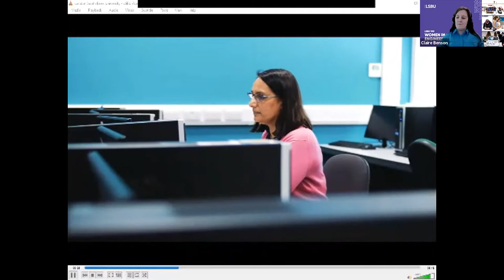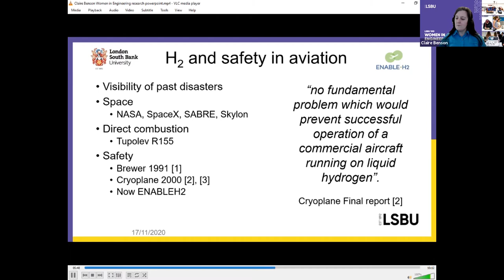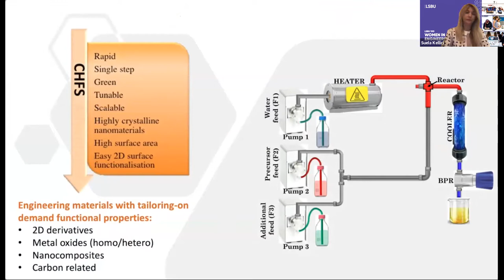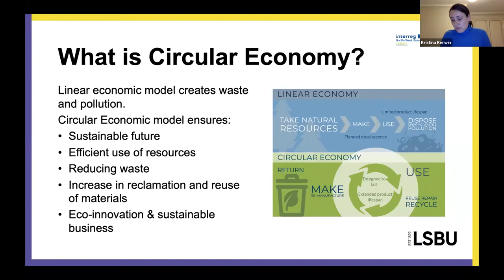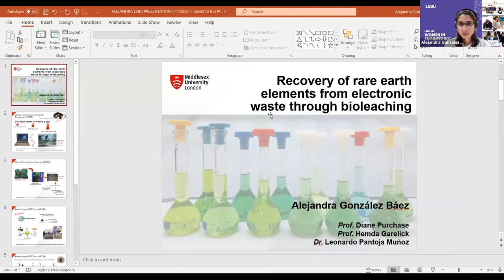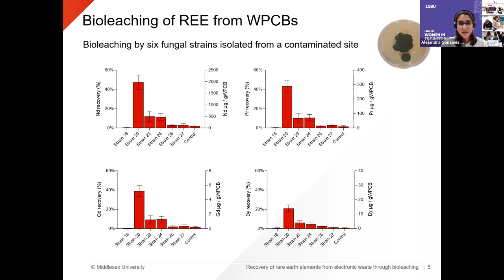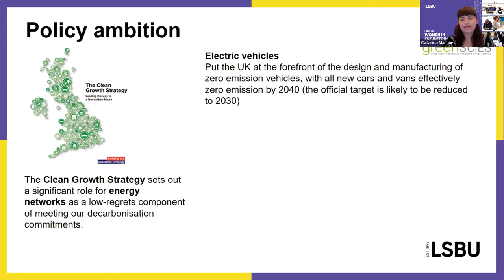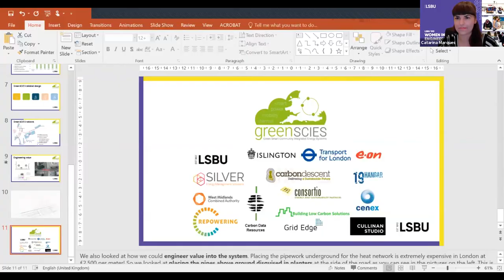LSBU 100 – Engineering the Future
In part three of our 'LSBU 100 - Women in Engineering' event series, we will be focusing on the extraordinary research undertaken by female engineers to improve our world for a better tomorrow.

In this event, we will be:

Showcasing research in STEM that is shaping the future.
Exploring the incredible research work women are doing as part of the Engineering landscape.
Discussing experiences and/or difficulties of being a woman in research, in a panel discussion.
Our programme of confirmed female speakers who will detail their research on futuristic subjects include;

Engineering the Future Introduction by host Dr Claire M Benson - Senior Lecturer, LSBU
Hydrogen aircraft and safety research by Dr Claire M Benson - Senior Lecturer, LSBU
Graphene research by Dr Suela Kellici - Associate Professor, LSBU
The circular economy and data centres by Kristina Kerwin - Research Assistant, LSBU
The use of micro-organisms to dissolve and reclaim materials from Electronic waste by Alejandra Gonzalez Baez - Middlesex University
Intelligent energy networks by Dr Catarina Marques - Senior Research Fellow, LSBU
Panel Q&A Discussion
Closing Statements

Polling Question during Alejandra Gonzalez Baez presentation;

‘Do you have any obsolete electronic devices (e.g. old mobile phones, laptops) stored at home?

Results during event

Yes – 85%

No – 15%

To find out more information on the LSBU 100 – Women in Engineering Event Series, please see our events

To find out the history over the past 100 years of Women In Engineering and LSBU, please click to see our timeline.

Once a month, the LSBU Archive team will be releasing a profile piece highlighting the achievements of Women Engineers over the past 100 years. To read these profile pieces, click the link.

Please share your thoughts on the LSBU 100 Women in Engineering event series through twitter